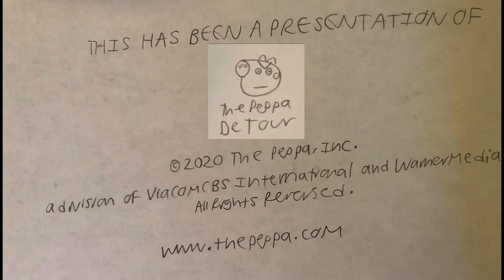Closing Logos - Teen Titans TV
Rating: TV-14
Release Date: January 3, 2020-present
Channel: The Peppa DeTour